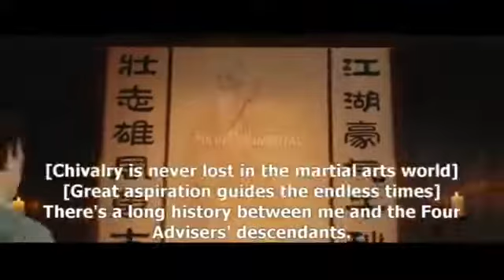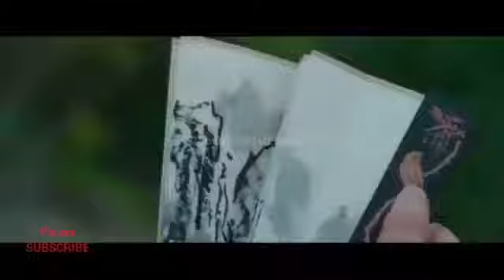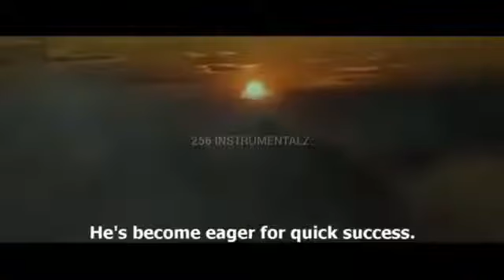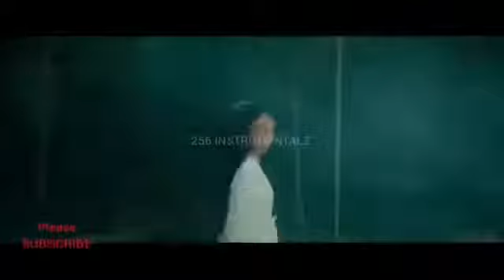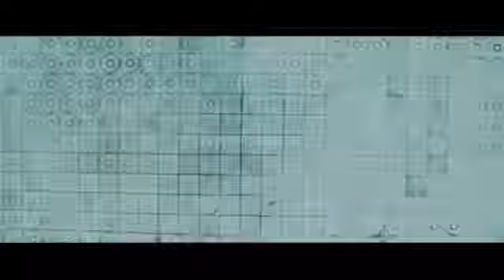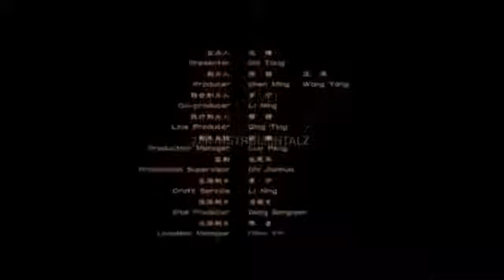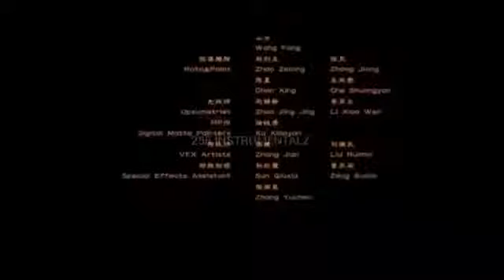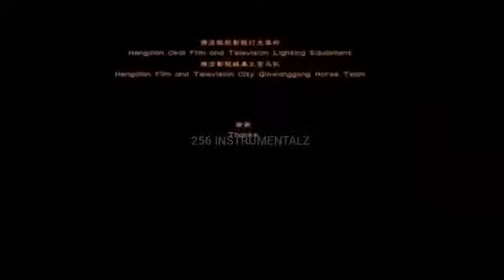VJ muba action packed movie HD video 2022